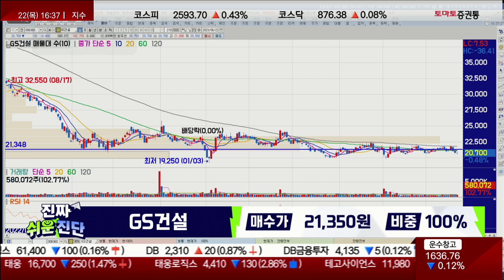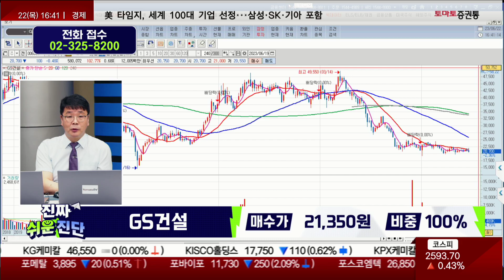쥐구멍에도 볕들 날 있다 / GS건설(006360)